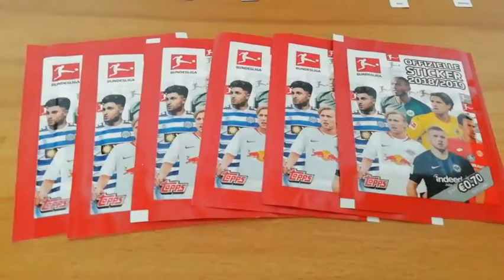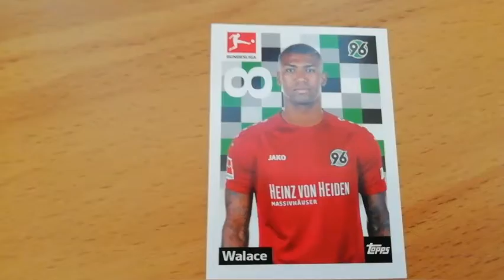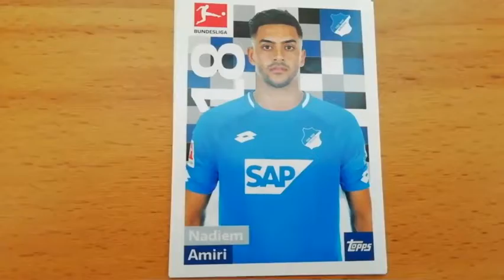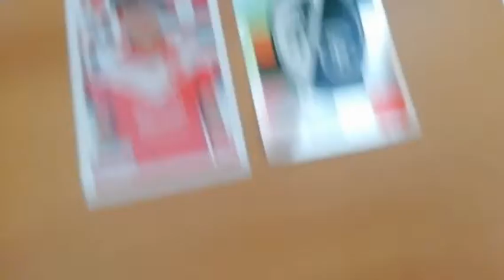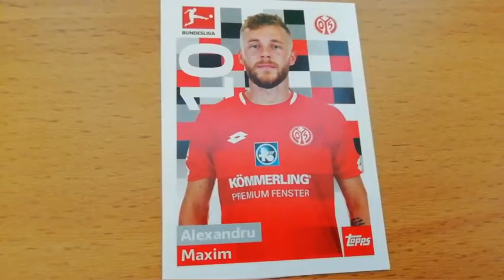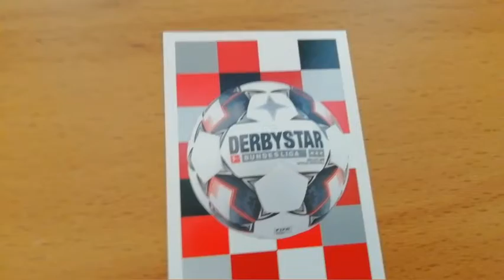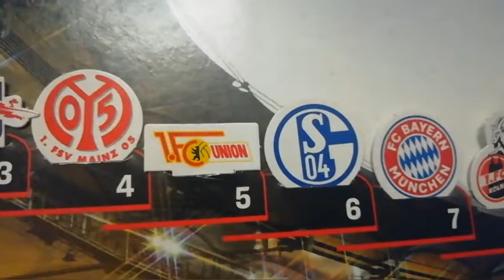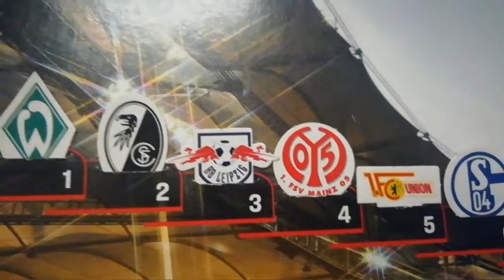Orakelliga 6.Spieltag 2019/2020